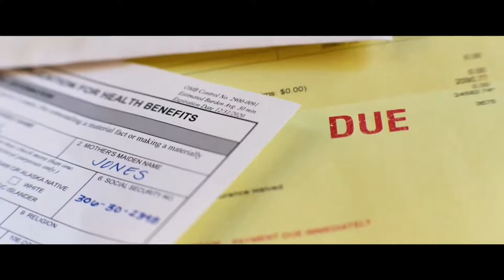Ambulance | Official Trailer (2022)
Ambulance is an upcoming American action-thriller film directed and produced by Michael Bay. Written by Chris Fedak, it is based on the 2005 Danish film of the same name by Laurits Munch-Petersen and Lars Andreas Pedersen. It stars Jake Gyllenhaal and Yahya Abdul-Mateen II as bank robbers who steal an ambulance occupied by a paramedic (Eiza González), and a patient in critical condition.

The project was first announced in August 2015, when Phillip Noyce was attached to direct. Two years later, however, he was replaced by Navot Papushado and Aharon Keshales, both of whom were eventually replaced by Bay in 2020. Principal photography with cinematographer Roberto De Angelis began in January 2021, in Los Angeles, and concluded that March.

The film is scheduled to be theatrically released by Universal Pictures on February 18, 2022.